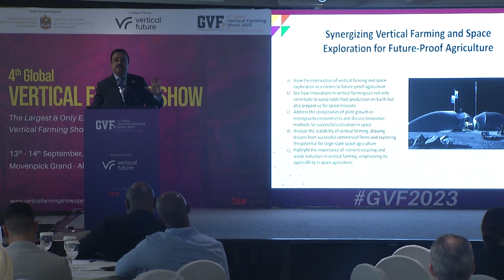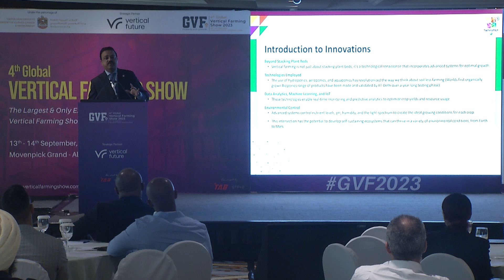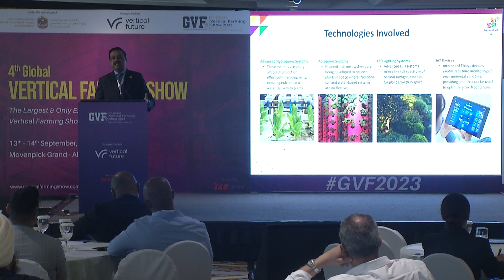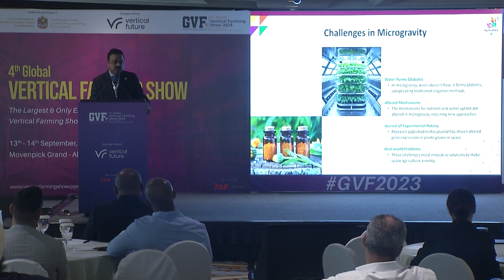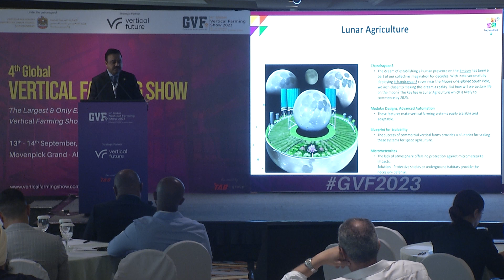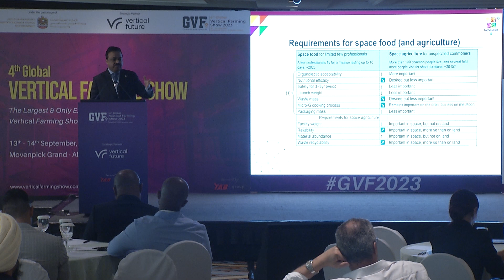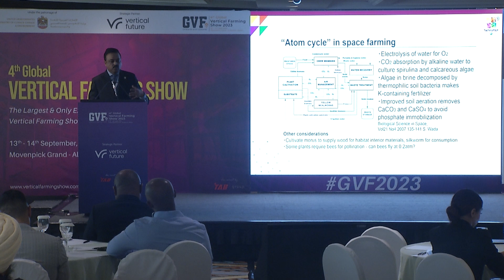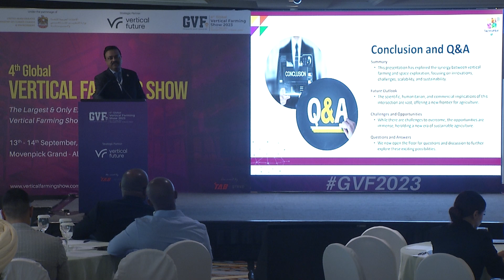Was invited to share my thoughts on at the Global Vertical Farming Show at Dubai on 14 Sep 2023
"Synergizing Vertical Farming and Space Exploration for Future-Proof Agriculture"
(a) View the intersection of vertical farming and space exploration as a means to future-proof agriculture
(b) See how innovations in vertical farming can not only contribute to sustainable food production on Earth but also prepare us for space missions
(c) Address the complexities of plant growth in microgravity environments and discuss innovative methods for successful cultivation in space
(d) Analyze the scalability of vertical farming, drawing lessons from successful commercial farms and exploring the potential for large-scale space agriculture
(e) Highlight the importance of nutrient recycling and waste reduction in vertical farming, emphasizing its applicability in space agriculture.